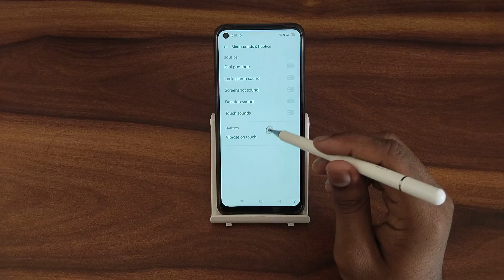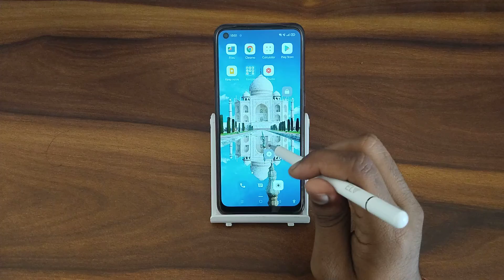How to enable touch sound In oppo A96, secret touch sound setting